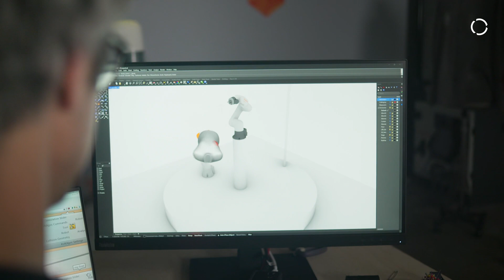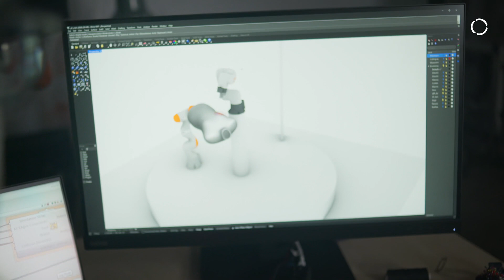Meet the finalists of the KUKA Innovation Award 2023 – Team Fashion & Robotics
The KUKA Innovation Award has been held annually since 2014 and is addressed to developers, graduates and research teams from universities or companies. For this year's award, the applicants were asked to use open interfaces in our newly introduced robot operating system iiQKA and to add their own hardware and software components.

The Team Fashion & Robotics from the University of Art and Design Linz worked to create a way for small and medium-sized textile companies and designers to increase their production by setting up microfactories with collaborative robot systems, while simultaneously enabling more efficient sorting and finishing processes on an industrial scale.

Find out more about the other teams in the KUKA Innovation Award 2023